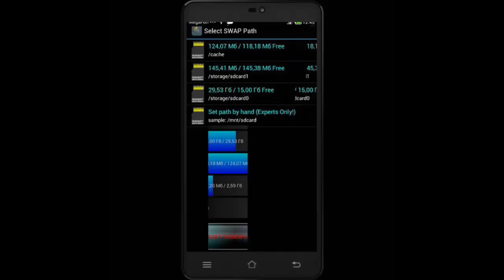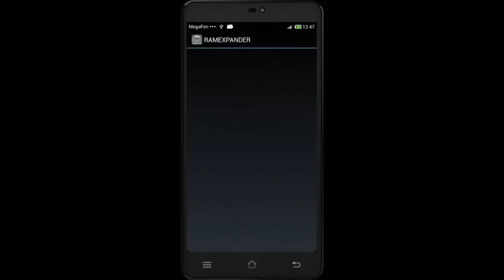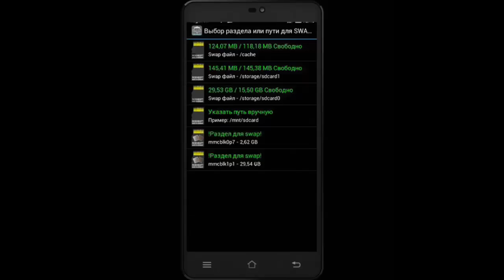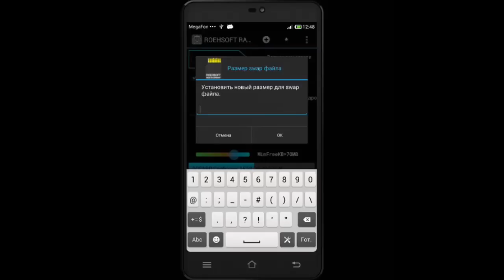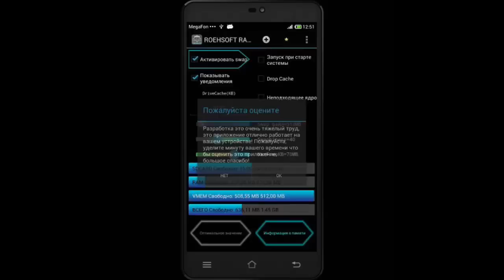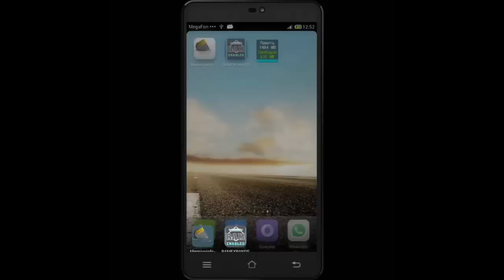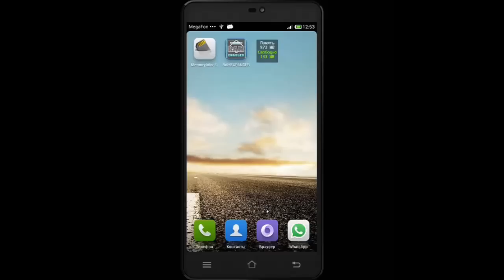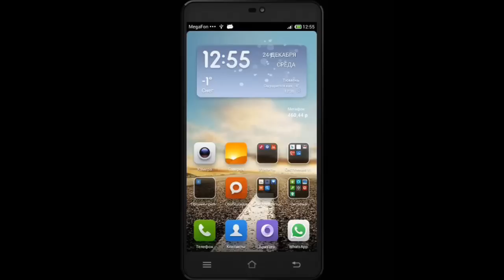Как увеличить объём оперативной памяти Android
Надоело, что Androiod постоянно тормозит, памяти для игр не хватает, а приложения сами-собой сворачиваются?! - решение есть! Смотрим это видео, увеличиваем количество RAM и пользуемся стабильной системой!

РЕКОМЕНДУЕТСЯ К ОЗНАКОМЛЕНИЮ!: ® SWAPit RAM EXPANDER - 4PDA (ветка на 4pda) [более подробная информация о приложении, всевозможные советы и руководство по работе с программой]

MemoryInfo & Swapfile Check (Google Play) [утилита для проверки совместимости*]
ROEHSOFT RAMEXPANDER - RU! (русская версия - Google Play) Нет возможности выкладывать новые видеоролики* Пришло сообщение о том, что канал закроют, если будут поступать ещё жалобы. Никак себя "защитить" не могу. Если есть какие-то видеоролики, которые вы добавили в избранное - то качайте* В скором времени они станут недоступны.